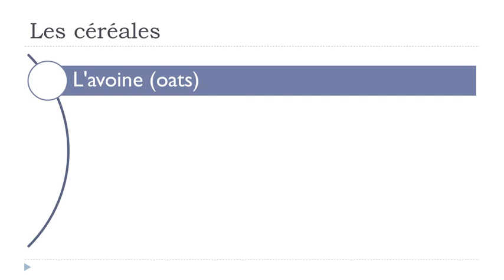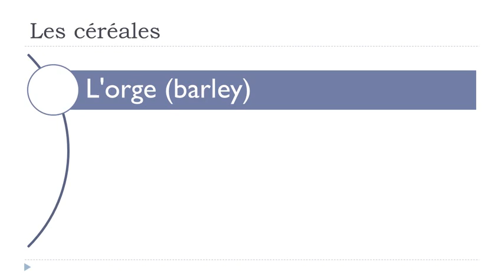Französisch lernen mit Vincent = Unité 8 = Leçon D = Les céréales